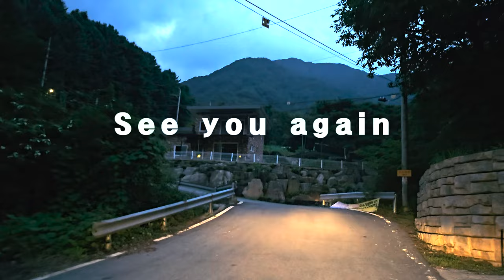[Driving Korea 4K ASMR] Driving out-of-town. (2023.07.31 07:37 PM)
(Driving Korea 4K ASMR) Driving out-of-town near Gapyeong. (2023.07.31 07:37 PM)